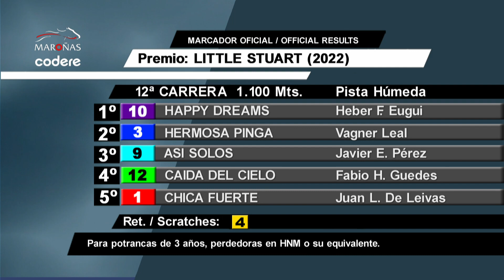230917 c12 HAPPY DREAMS